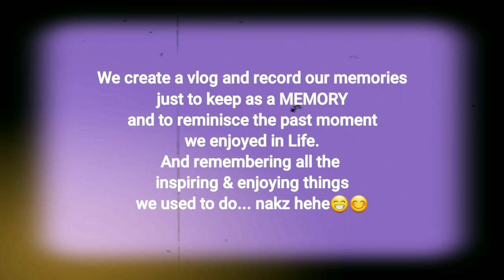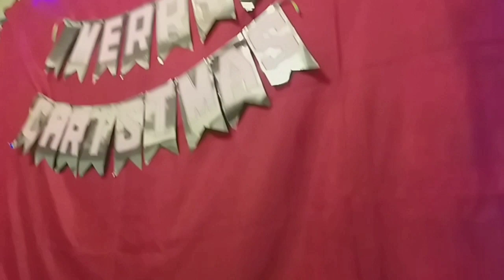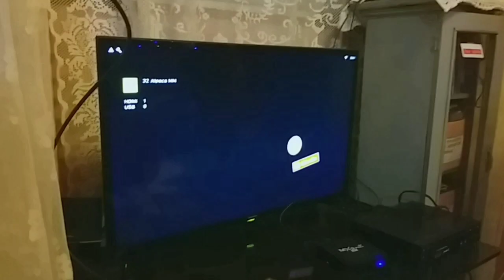DECEMBER 2022 | FAMILY RANDOM VLOG | CHRISTMAS DAY | Lumagavlog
VLOGMAS
My Family Random video Vlog, December 2022!
Enjoy watching mga kalumlum, God Bless us all!